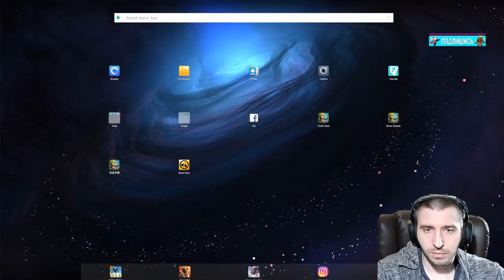Я В ШОКЕ ЧТО БОЧКА СДЕЛАЛА С ТОПАМИ \ БОЧКА УШАТАЛА ТОП 5 \ БИТВА ЗАМКОВ \ CASTLE CLASH